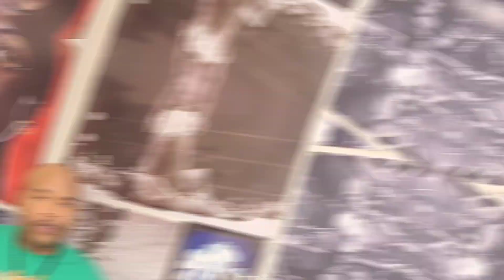"Zion Williamson Injury/Lakers Vs Nuggets Series/ NBA Playoffs" My Thoughtz